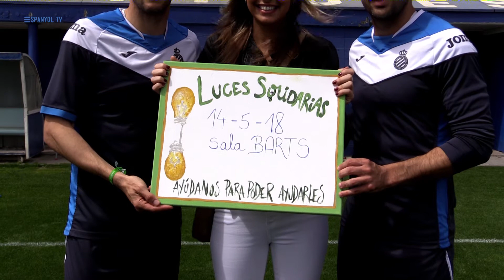Luces Solidarias por Mozambique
Luces Solidarias toca en la Sala Barts para recaudar dinero para construir un orfanato en Mozambique